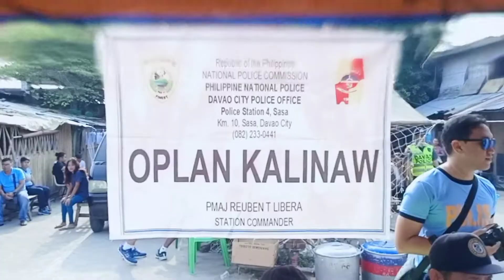DCPO: Oplan Kalinaw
PNP Good Deeds